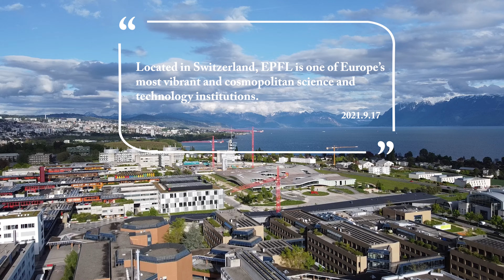EPFL(Swizterland) Campus Drone Video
Located in Switzerland, EPFL is one of Europe’s most vibrant and cosmopolitan science and technology institutions.

Since its arrival in Ecublens in 1978, the Ecole Polytechnique Fédérale de Lausanne has distinguished itself not only by the quality of its teaching, laboratories and research groups, but also by its ambitious architecture.

Innovative, the School’s architectural achievements have been widely praised at national and international level. Discover some of its flagship buildings.

EPFL Pavilions
The building was designed by Japanese architect Kengo Kuma. It presents exhibitions and also houses a Montreux Jazz Café.

Rolex Learning Center
Designed by the Japanese architectural firm SANAA, the RLC functions as a laboratory for learning, a library and an international cultural hub for EPFL.

SwissTech Convention Center
One of the largest conference centers in the Lake Geneva region hosting events of international fame.